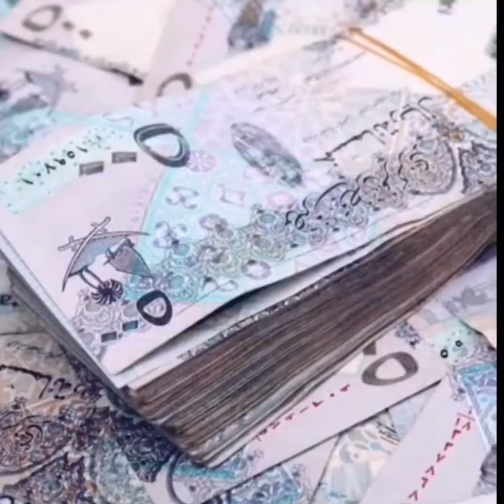আন্তর্জাতিক কুরআন প্রতিযোগিতায় গৌরবে বয়ে এনেছে বাংলাদেশী ১৩ বছর বয়সী হাফেজ তাকরিম।